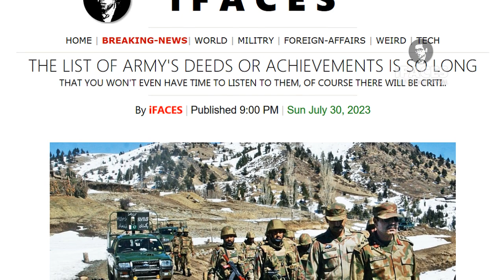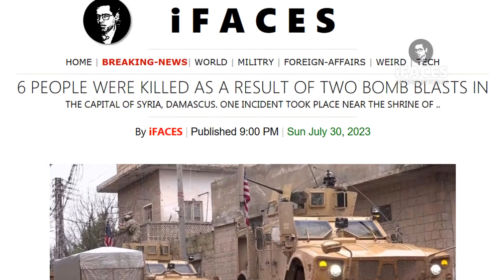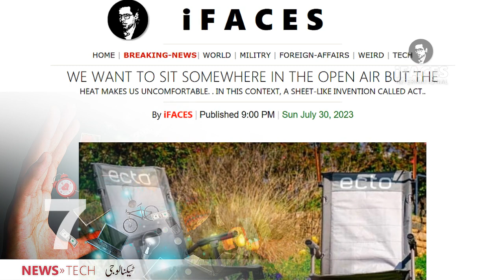Highlights: Today Headlines news, 30 July 2023 - iFaces